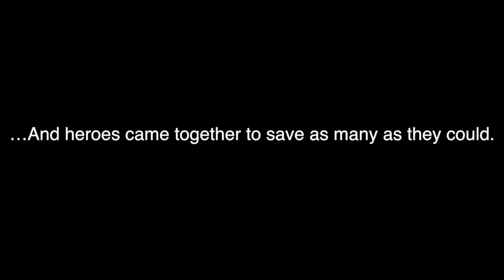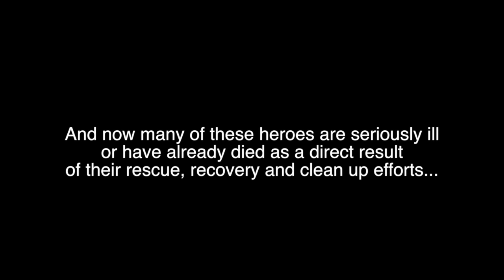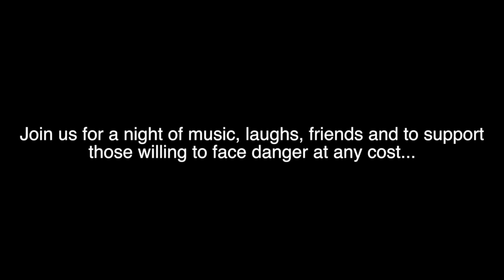OurGeneration OurResponsibility: A Beneft for 9/11 First Responders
A benefit for 9/11 First Responders

Sept 7 2013 at Mangos (403 westheimer)

$8 8pm

Feat:
Gio Chamba/ Facetime/
Eric Todd/ Nine Minutes/ Agamemnon

also featuring comedians!

First Responder info:

After the attacks of 9/11/01 thousands of soldiers, cops, firefighters and volunteers went into NYC to help with rescue efforts. These first responders were told by the Environmental Protection Agency that the air was safe to breathe and they were ok to go in.

Since that time,thousands of first responders have died from cancer and other illnesses that are directly related to the toxic air breathed in on 9/11/01.

John Feal
Founder and PresidentDirector of the Zadroga Bill

On September, 12th 2001 John and his team of Construction Demolition experts were called to Ground Zero in Lower Manhattan to aid in the cleanup & recovery mission. The greatest City in the world needed expert hands to remove twisted steel, rubble and debris from atop the thousands of people thought to be lost underneath. Having no hesitation, John rushed down to direct his team. Tragically, on Day 5 of the mission John became the mission. While supervising his team roughly 8,000 pounds of Steel came loose from the huge pile and crushed his left foot. After 11 weeks in the hospital Doctors amputated half of John's left foot. John went through years of surgeries and innumerable hours of therapy; as well as extensive stays in the hospital.

What John did next was true to his nature; he turned his personal drama into public success. He experienced hurdle after hurdle with medical bills, time lost from work, overtime not gotten and bills piling up. He heard the word 'No' too many times from Insurance Companies, Doctors, & Elected Officials, and John decided right then and there that no American, after serving honorably at Ground Zero for the good of our nation, should be treated like a junk yard dog looking for scraps. The irony is John's own reputation closely resembles that same junk yard dog when a member of the US Senate or Congress pushes him aside. In the end it was Mr. Feal standing on the steps of US Congress with a new Law proudly and securely in his hands